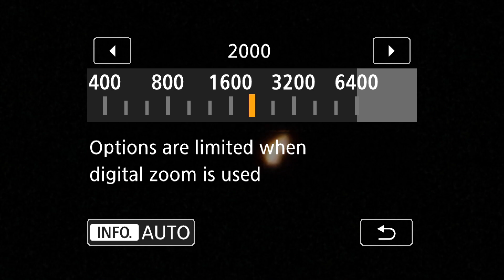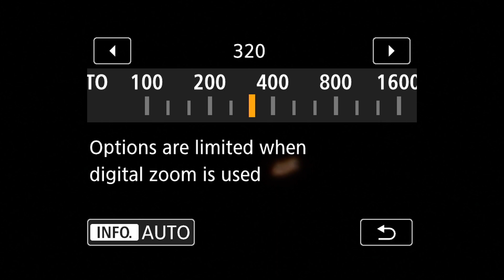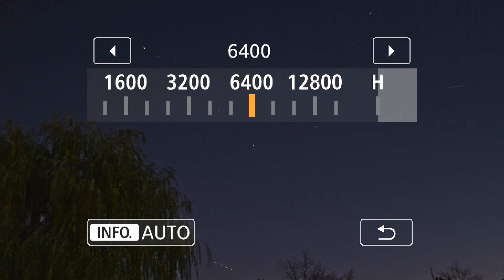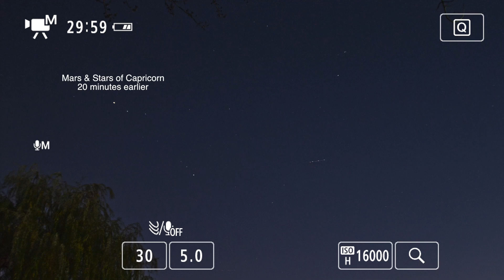Short Snippets of Saturn & Mars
We seem to have a lot of moisture in the atmosphere so the planets were kind of watery tonight. Saturn was setting over in the SW and Mars was rising over in the SSE sky. Filmed with the Canon 80D & Tamron 18-400mm lens, plus the Kenko 1.4x teleconverter, and recorded on the Atomos Ninja Flame.

6:04pm to 6:26pm Wednesday Nov 7th, 2018, NE Ohio, 41°F (5°C)

-Kenko 1.4x Teleplus Teleconverter
-Manfrotto MT055XPRO3 Aluminum Tripod
-Manfrotto MVH500AH Fluid Video Head